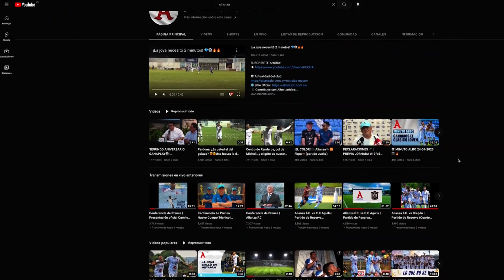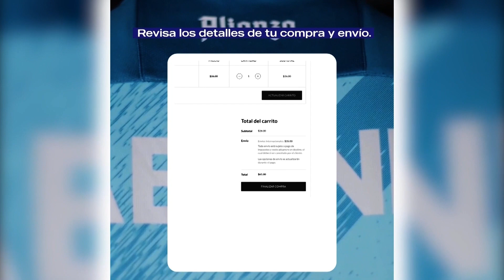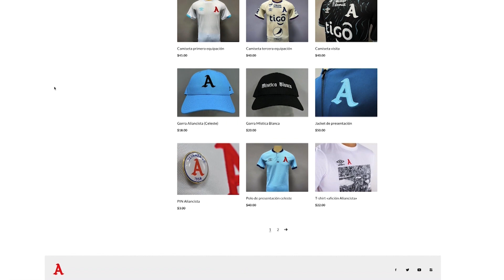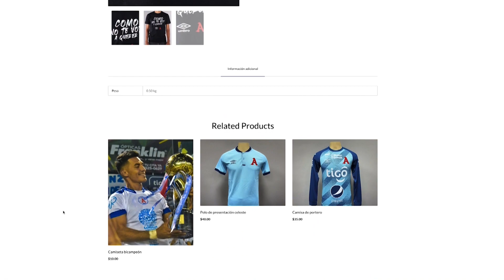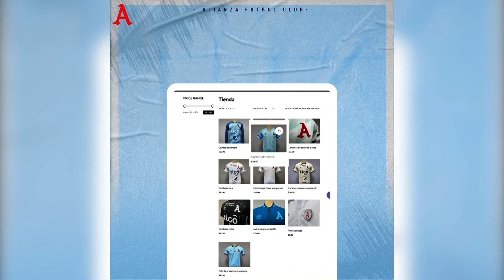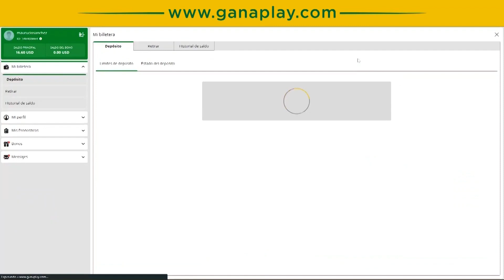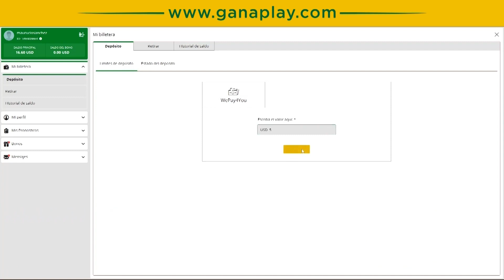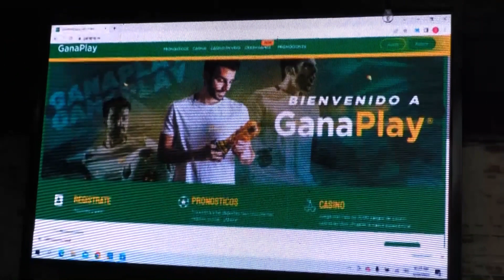⚽️ MINUTO ALBO 01-05-2023 📺 🔥